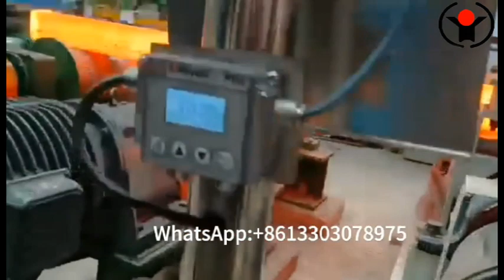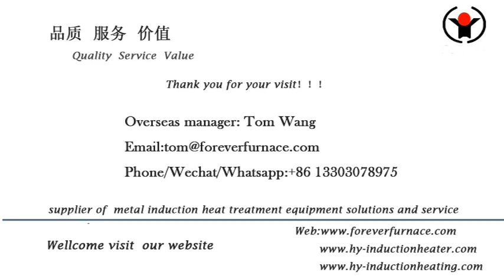steel billet induction preheating production line Forever furnace